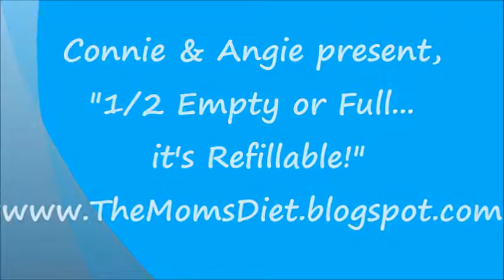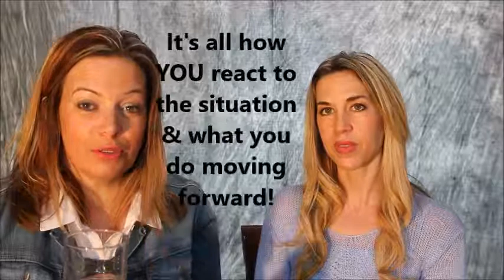The Cup is Refillable!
Connie & Angie share their thoughts on if the cup is 1/2 full or 1/2 empty!?  This quick clip entertains your daily thoughts to a fuller, re-fueled quality of living!